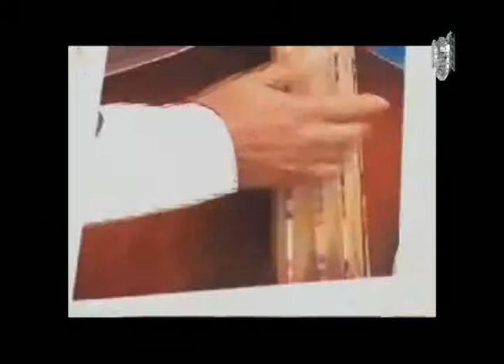24 Cuadros con Ivan Diaz parte 2